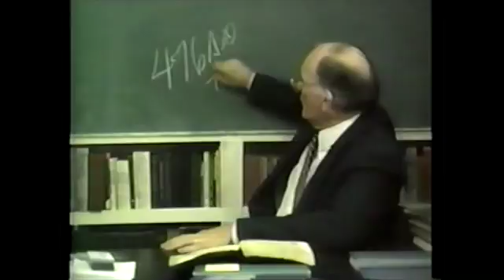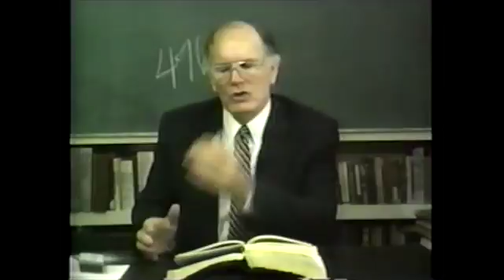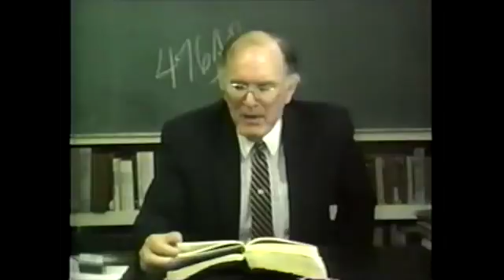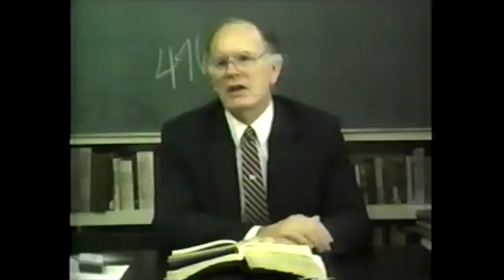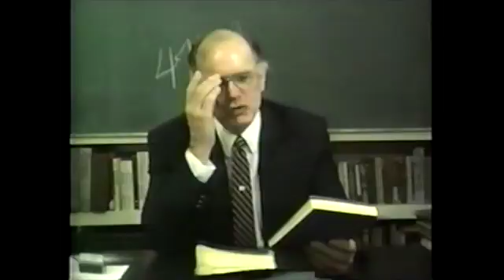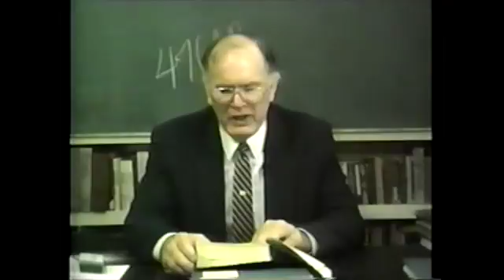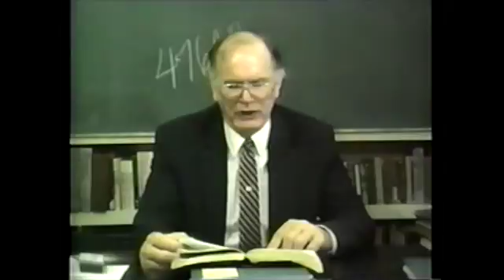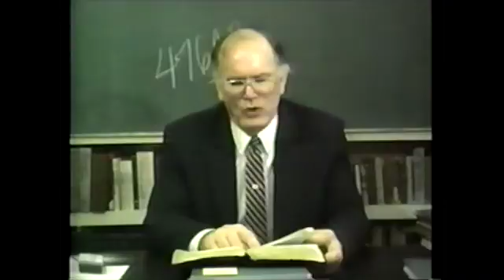Don Rudd, sermon Pioneers #2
Gospel Sermon Preached by Don Rudd